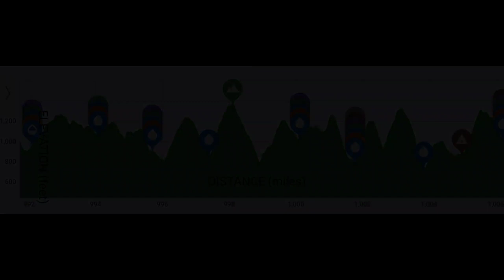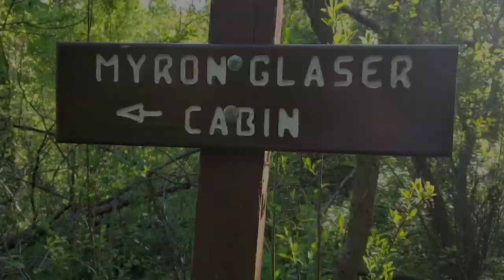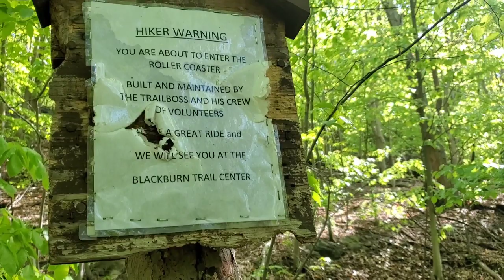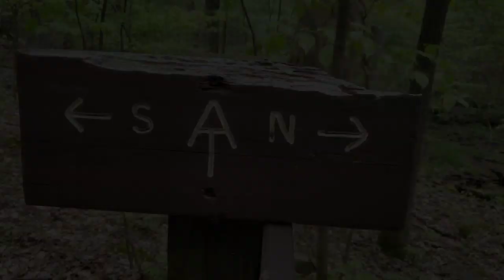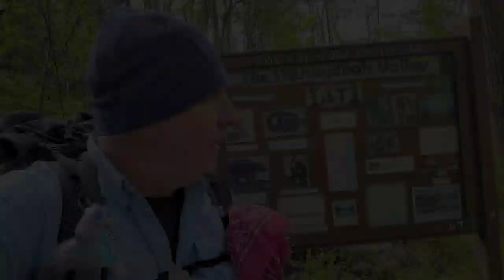2020 Appalachian Trail Thru Hike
Ashby Gap to Snickers Gap (VA)
This is the 21st video of my Appalachian Trail Thru Hiking adventure. I began thru hiking on Sunday, 23 February at Amicolola Falls State Park, GA. This will be an awesome backpacking journey along the Appalachian Trail, which runs from GA to ME and covers approximately 2193 miles. Thanks for joining me on this hike! Lots of other thru hikers started their thru hike the same day as I did. Thru hiking the Appalachian Trail will prove to be an adventure of a lifetime.

My channel covers backpacking, hiking, camping, and gear.
PLEASE share this channel with your family, friends, and anyone you know who may be interested in outdoor activities!

If you would like to provide TRAIL MAGIC, etc., please PM me through Instagram or Facebook Messenger!

Ways to Support my thru hike/this channel:
ONE TIME (not regular recurring):

Vlogging Equipment:
Samsung Galaxy S10+ smart phone
Kinemaster video editing app (subscription version)
Ultrapod II Lightweight Mini Tripod

Thanks for the SUPPORT & ENCOURAGEMENT and for taking time to watch and share my videos.  I hope you find them helpful and entertaining.